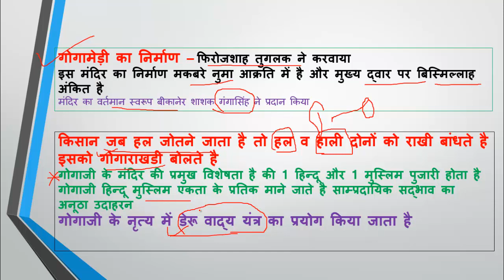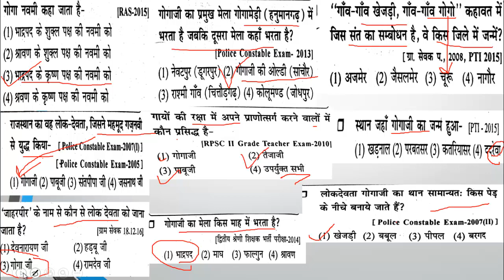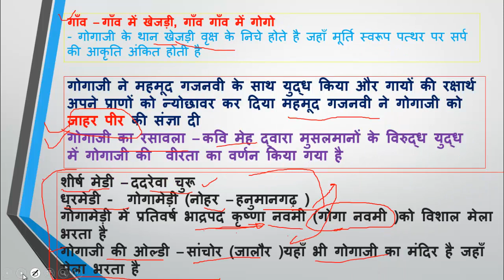गांव - गांव में खेजड़ी, गांव - गांव में गोगो || LOK DEITIES OF HARMONY GOGAJI || GURUJIHNAONLINE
LOK DEITIES OF RAJASTHAN IN HINDI PART #1. RAJASTHAN KE PANCH PEER ME RAMDEWJI, HADBUJI, GOGAJI, MEHAJI, OR PABUJI THE. GOGAJI KA JANM DDREWA CHURU ME HUA THA OR INKI SHIRSH MEDI BHI DDREWA ME HAI. INKE PITA KA NAM JEWAR SINGH THA OR MATA KA NAM BACHHAL DE THA. GOGAJI CHOUHAN VANSH SHASHK THE. GOGAJI NE MHMUD GAJNAVI KE SATH YUDDH KRTE HUYE MARE GYE. GOGAJI KI DHURMEDI GOGAMEDI NOHAR HANUMAGARH ME HAI. GOGAJI KE MANDIR KA NIRMAN FIROJSHAH TUGLAK NE KRWAYA THA. OR MANDIR KA VRTMAN SWRUP BIKANER SHASHK GANGASINGH KE DWARA KRWAYA GYA HAI. KHEJDI VRIKSH KO GOGAJI KA THAN SE JANA JATA HAI. HINDU MUSLIM SDBHAV KA DEWTA MANA JATA HAI.